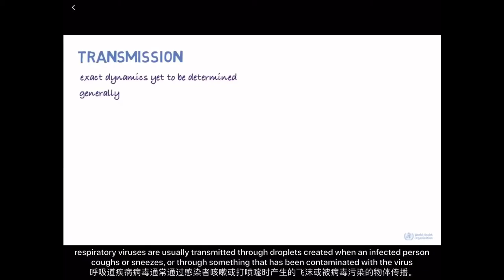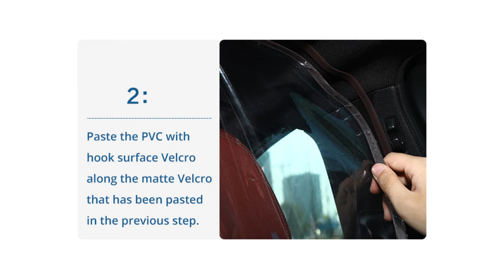Car Seat Isolation Film cover Prevents Saliva From Spreading Isolates The Driving Taxi Velcro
This is a car interior protective film that prevents taxi / taxi / Uber drivers from sneezing and coming into contact with customer skin. This will create a safe distance.Powerful isolation film, effective isolation, prevent saliva transmission, avoid contact, completely transparent surrounding, do not block sight